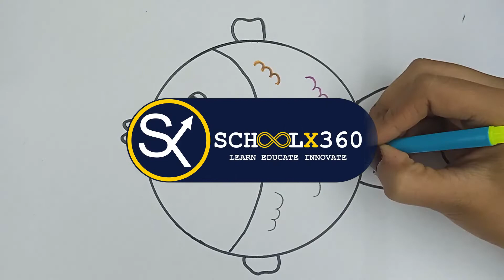How to draw Cute Fish || Easy Cute Fish drawing for beginners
How to draw Cute Fish a easy way is shown for beginners step by step in How to draw Cute Fish ||Easy Cute Fish drawing for beginners video for kids to draw and apply crayons.

schoolx360 presents one of the first things a child can do is pick up a pencil and start drawing. And as new technologies are becoming much more accessible to children and their families, they bring with them new ways to learn important creative skills. We see drawing as one of the most fundamental of these skills, here are just some of the reasons why…